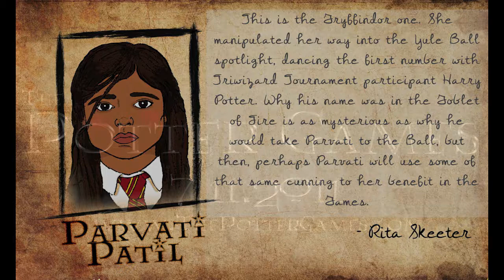Rita's Reaping Rundown: Parvati Patil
Parvati Patil has been chosen to participate in The Potter Games!

What is The Potter Games? Find out on 7.11.11